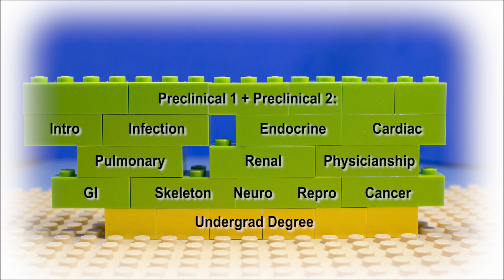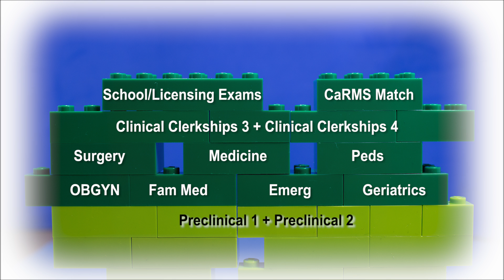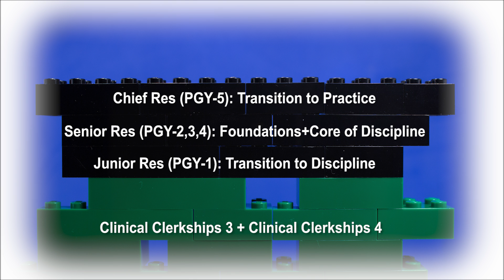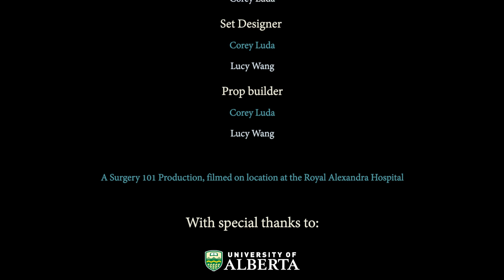How to Become a Doctor - LEGO Surgery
for more learning resources.

In this Episode of LEGO Surgery Dr. McBurney helps 3 high school students understand all the steps in becoming a doctor.